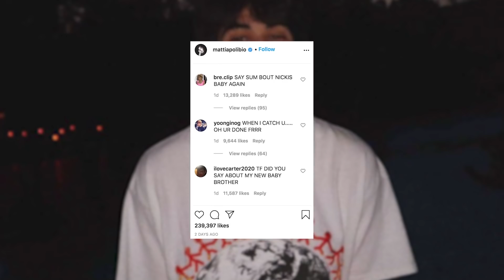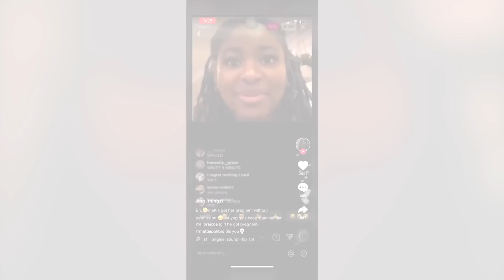TikToker SHAMES Nicki Minaj's First Photos Of Son!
Nicki Minaj shared the first adorable photos of her baby boy over the weekend, but, believe it or not, was quickly met with criticism by a troll TikToker who actually “fat-shamed” her beautiful son… seriously, I thought we left all the negativity back in 2020… Watch the latest Clevver News Feed